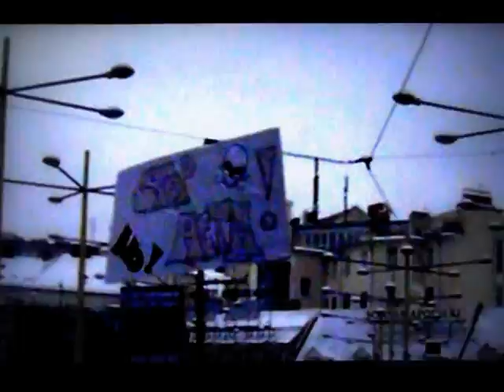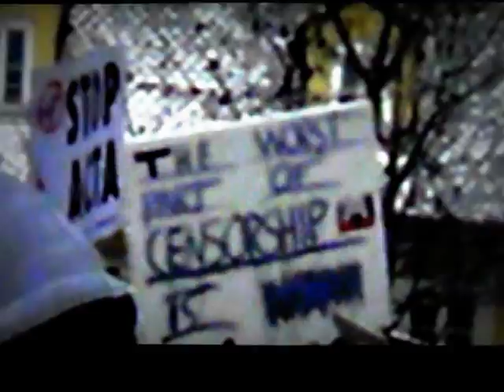Anti ACTA Demo Graz 11.02.2012 - Ansprache am Jako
Anti ACTA Demo Graz 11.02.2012
Ansprache am Jakominiplatz Graz
von Tristan Ammerer